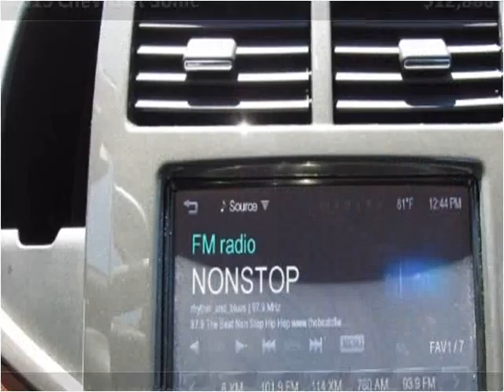2015 Chevrolet Sonic Used Cars Dallas TX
This 2015 Chevrolet Sonic is available from Central Autohaus.